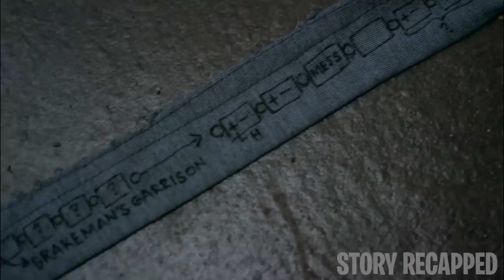Frozen Earth Separates The Rich & Poor In An Indoor "Utopia"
TV Series: SnowpiercerEpisodes1&2 2020

To escape the frozen wasteland that was once Earth, 3,000 survivors board a train that moves across the globe to keep its passengers from freezing. However, the train is only meant for the rich and the corporation’s workers, so several survivors fight to board the train for a chance to live. The tension between the wealthy passengers and the stowaways threatens the last remaining hope of humanity’s survival.